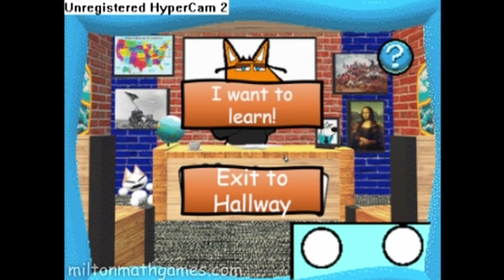(LOST MEDIA FOUND) Garrett's History and Geography Course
The wait is finally over! Garrett's gameplay segment is fully recovered! Not only that, but the whole hallway system, and a showcase of the other characters you can find in the game besides just the teachers. Honestly, this one is the most nostalgic. I need to look out for more, so please continue to send the clips to my email! Thank you.

//=Decoded (Video Specific) Credits=//
Blueple - website, story ideas, script writing, proofreader
Eriscity - Garrett Painting
Jawt - audio, assets, story ideas, video editing
@Phantom Eclypse - 3D Design help
@CamrayGames - Tobee’s VA
ItsLuiz - Garrett’s VA, story ideas
Byrd - Roni's VA
Minaxa - Janitor's VA
venquette, dei, alexkaizo, spid3rw3b - test viewers